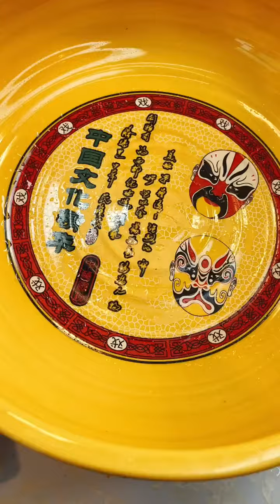KC foodtiktok ASMR MUKBANG Seafood steamed, Octopus, Scallop, Abalone, Shrimp, Mussel, Eating#987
ASMR MUKBANG Seafood steamed, King crab, Octopus, Scallop, Abalone, Shrimp, Mussel, Eating#987